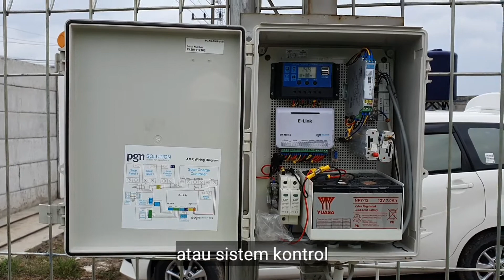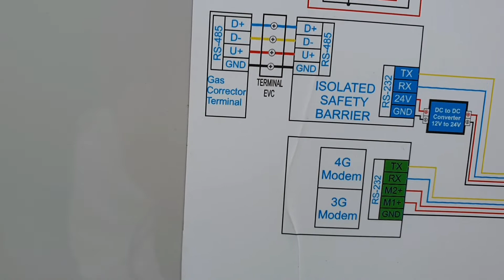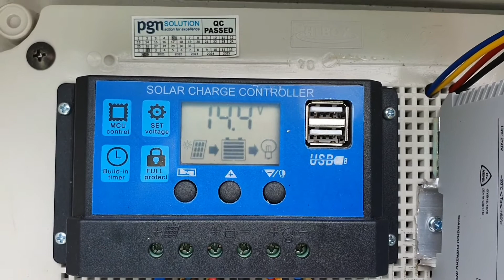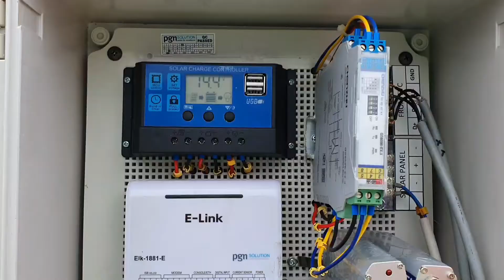AUTOMATIC METER READING | SISTEM KOMUNIKASI DATA PEMAKAIAN GAS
AUTOMATIC METER READING ADALAH SISTEM KOMUNIKASI DATA PEMAKAIAN GAS